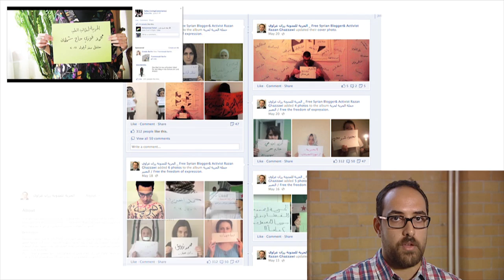TheBOBs Part 03